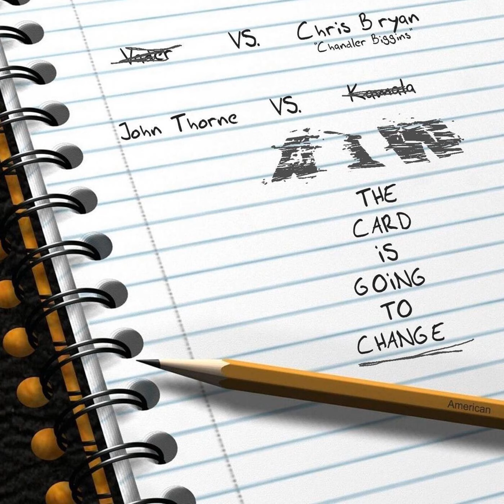AIW - EP116 - Wrestlerager 3 Recap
This week we are joined by a whole cast of characters as we break down the insanity that was Wrestlerager 3!